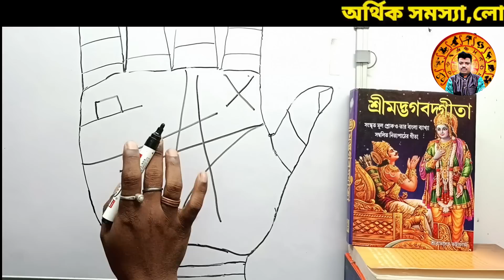আর্থিক,প্রম,মানসম্মান ইত্যাদি সুখ পাবেন এই রেখা থাকলে ,you will earn a lot of money through stock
video purpose
for example
and more...

do not take as it is.

Zerodha Kite
Zerodha
Upstox Pro
Upstox
FYERS ONE
FYERS Securities
Trade Tiger
Sharekhan

Company Name
ICICI Bank
Bajaj Finance
SBI
Bharti Airtel